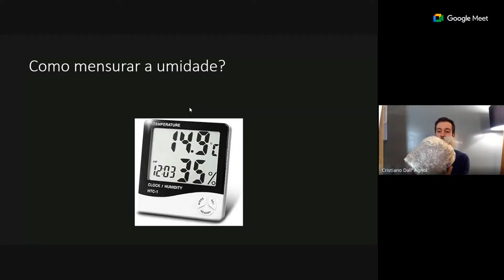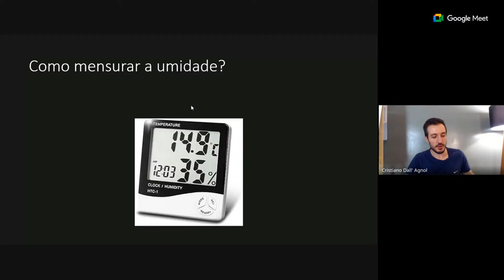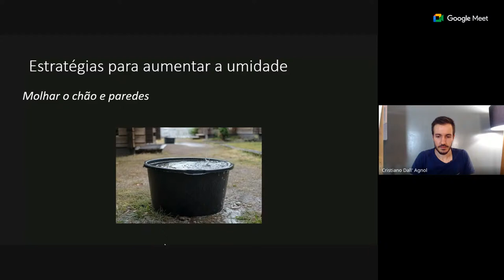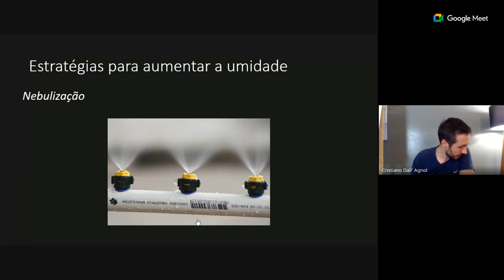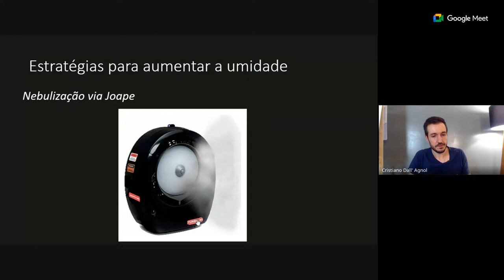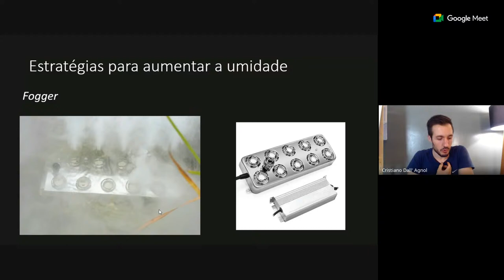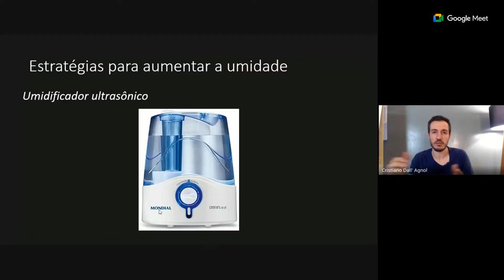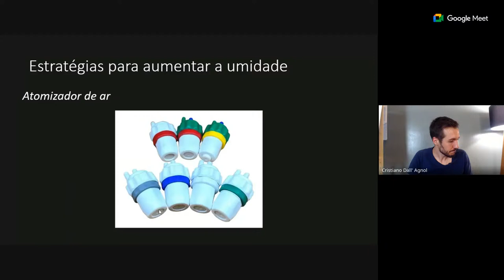Cultivo de cogumelos - Umidificação para economizar e ganhar mais dinheiro